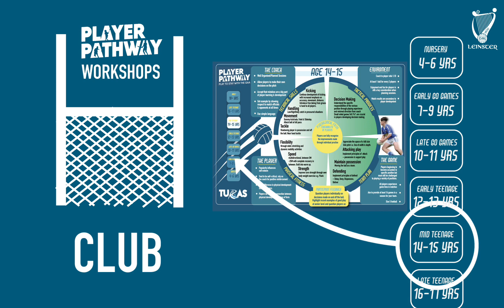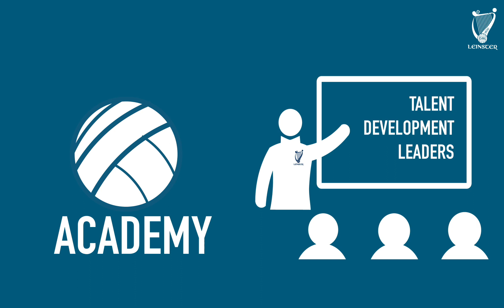Turas Coach Developer Program - Official Leinster GAA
TURAS is the Irish word for Journey and was purposefully chosen to reflect the journey that is coach and player development. The main aim of TURAS is to provide club, school and talent
academy coaches with regular and meaningful coach development opportunities. TURAS is
based on five key principles that when applied will positively improve coach and player performance.